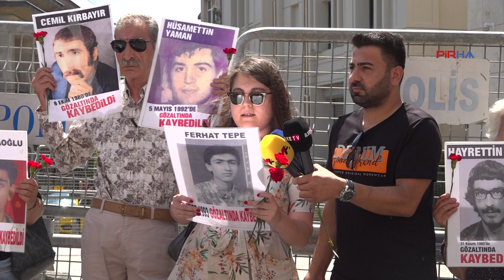1011. Haftada Gazeteci Ferhat Tepe için adalet istendi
Cumartesi Anneleri, 31 yıl önce gözaltında kaybedilen Özgür Gündem muhabiri Ferhat Tepe için adalet istedi.